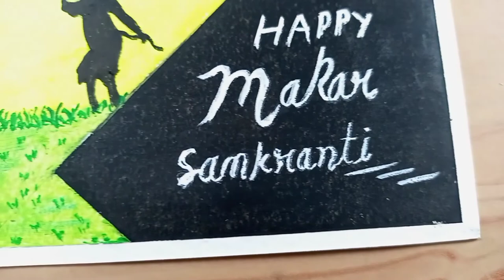makar sankranti drawing easy | makar sankranti drawing step by step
makar sankranti drawing easy how to draw makar sankranti drawing

I'm on Instagram as @sumit_kumar_yadav_arts. Install the app to follow my photos and videos.